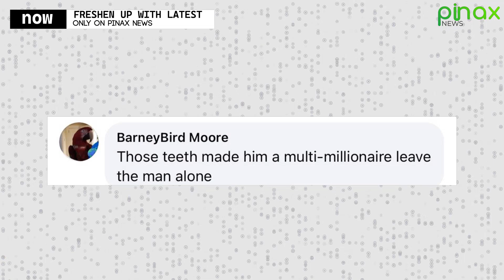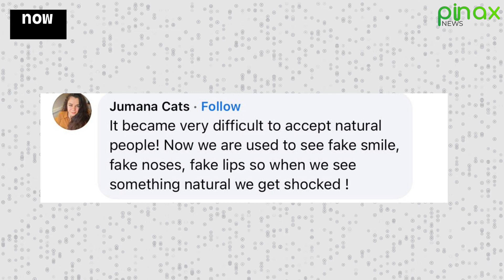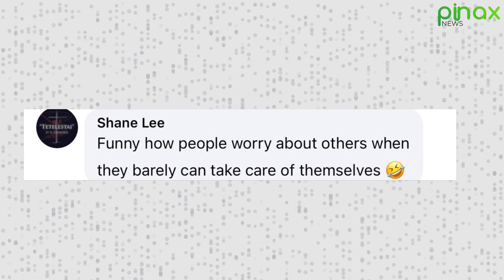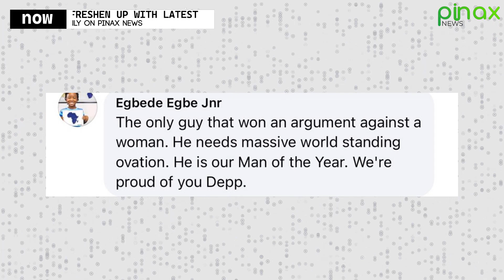Amber Heard fans point to Johnny Depp's Teeth, He needs Help Fast before it gets worse..